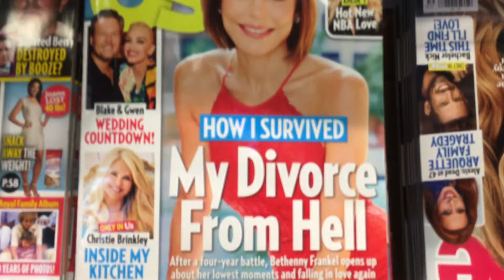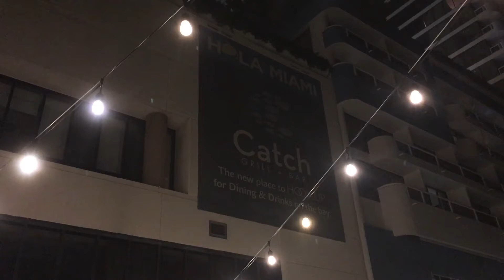Steve goes to Miami, Janet goes to see Grace Helbig's Dirty 30 movie